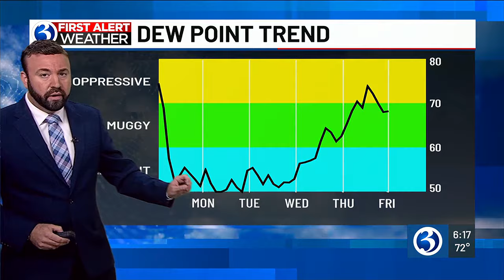WEATHER: First alert weather day coming to a close with a muggy July 4th on the horizon